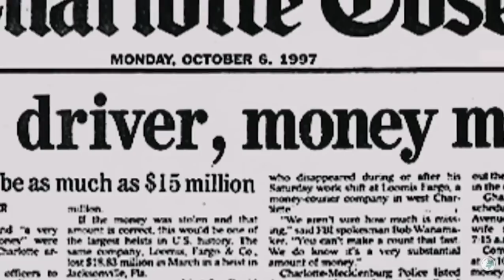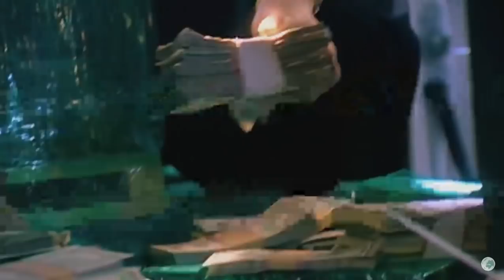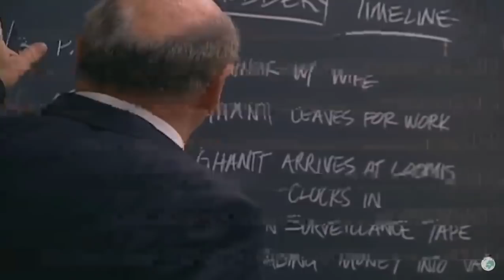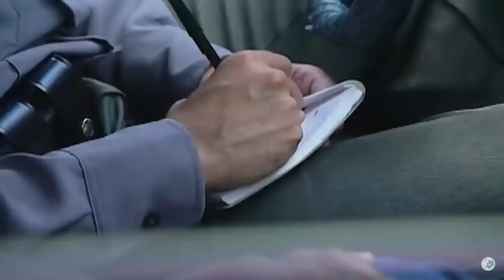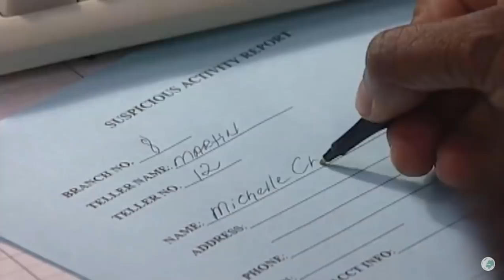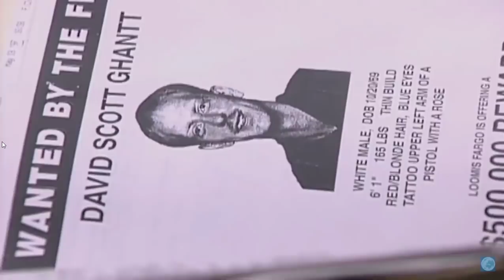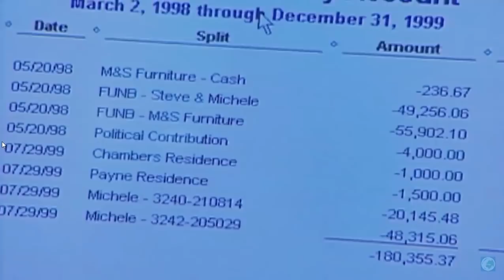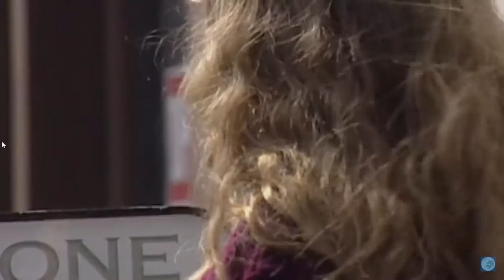“Snapped” Full episode 2019